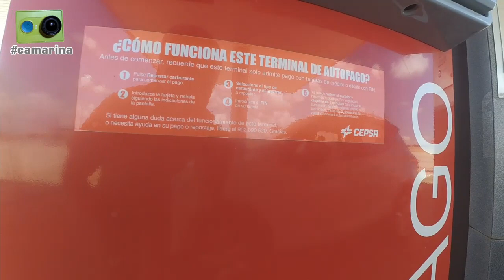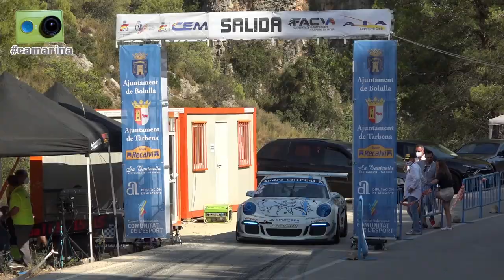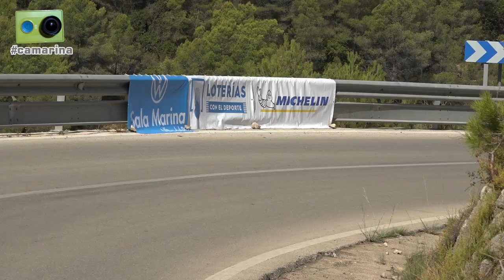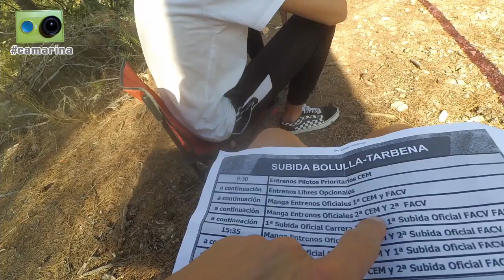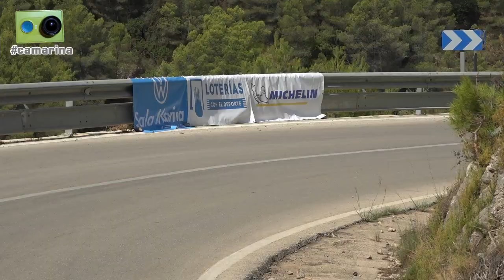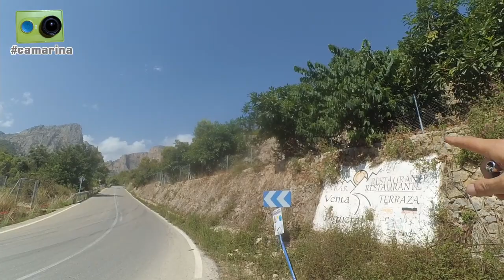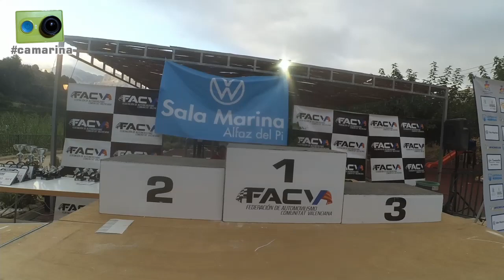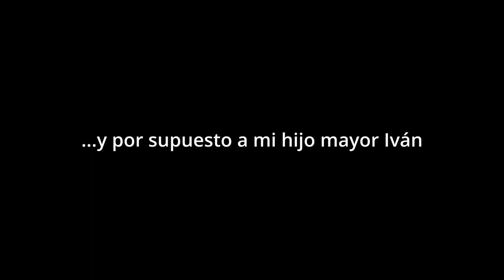La subida Bolulla-Tárbena 2021 vista de otra forma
La 2ª Subida Bolulla-Tárbena visto desde dentro por Miguel Collado con la camarina camarinaMiguel y la colaboración de su hijo Iván.

Cerca de dos horas y media de reportaje que incluye los siguientes contenidos:

Jornada del viernes:
-00'10": Viaje Oviedo-Bolulla
-05'15": Ambiente en las verificaciones en Tárbena, donde charlamos con...
-05'45": Dos seguidores locales de la camarina, Juan y Salva, piloto y copiloto de regularidad
-08'00": Fran Benítez, líder de la clase 5b con su Citroen Saxo
-10'00": Julio Castrejón, técnico de la RFEdA
-15'00": Juan Cánovas, jefe de seguridad
-18'00": Humberto Janssens, de vuelta con su Porsche tras la ausencia de Chantada
-24'30": Javier Márquez 'El Malagueño', piloto del FIAT Punto #23
-27'25": Antonio Noguera, en su retorno con el Porsche Carrera histórico que estrenó en el Fito
-30'30": Garikoitz Flores y Damián Verdera, pilotos de los Talex
-37'45": Tres miembros del equipo Silver Car, el constructor, Juan Carlos Silvestre, el piloto Raúl Ferré y el mecánico Jaime
-40'30": Francisco Jiménez, líder de la clase 4a con su Mitsubishi
Jornada del sábado:
-44'55": Antes del inicio de la prueba hablamos con miembros de la organización en la zona de salida y en el recorrido
-52'00": Imágenes de los pilotos prioritarios del CEM en la manga de entrenamientos libres
-56'15": Repaso de los tiempos registrados en los entrenamientos libres
-1h01'30": Imágenes de los pilotos prioritarios del CEM en la primera subida de entrenamientos
-1h03'15": Repaso de los tiempos de la primera subida de entrenamientos
-1h07'05": Imágenes del resto de participantes en la primera subida de entrenamientos
-1h09'10": Imágenes de los pilotos prioritarios del CEM en la segunda subida de entrenamientos
-1h10'32": Repaso de los tiempos de la segunda subida de entrenamientos
-1h13'30": Charlamos con David, radioenlace, y Alex, comisario, en una de las primeras curvas del recorrido
-1h17'17": Imágenes de los participantes del campeonato de la Comunidad Valenciana en la segunda subida de entrenamientos
-1h20'10": Nos encontramos con aficionados de Totana, Ibi y Cuenca
-1h27'10": Imágenes de la primera subida de carrera
-1h28'10": Repaso de los tiempos de la primera subida de carrera
-1h34'15": Imágenes de los pilotos prioritarios del CEM en la tercera subida de entrenamientos
-1h36'30": Repaso de los tiempos de la tercera subida de entrenamientos
-1h40'00": Conocemos a un grupo de aficionados de la zona
-1h41'45": Imágenes del resto de participantes en la tercera subida de entrenamientos
-1h44'00": Hablamos con componentes del dispositivo sanitario de la prueba
-1h47'40": Salida de los pilotos prioritarios del CEM en la segunda subida de carrera
-1h49'20": Repaso de los tiempos de la segunda subida de carrera
-1h52'00": Imágenes del resto de participantes en la segunda subida de carrera
-1h52'40": En presalida hablamos con...
-1h52'50": Gonzalo Cabanes y Berta Reig, encargados del coche 0
-1h54'30": Miembros del equipo de laonda.tv, que retransmitió la prueba por 'streaming'
-1h59'40": Salida de la última subida de carrera
-2h00'00": Repaso a los resultados en las tres categorías del CEM
-2h02'00": De vuelta a Bolulla, Juanjo Ros, que se encargó de hacernos las fotos en la subida... ¡nos trae agua!
-2h04'00": Antes de la entrega de premios hablamos con...
-2h04'05": Benito Pérez, ganador de la categoría 3
-2h05'10": Javi Villa, vencedor absoluto y de la categoría 2
-2h07'10": Edgar Montellà, tercero de la categoría 3
-2h08'00": Repaso a las clasificación de la categoría 3 del Campeonato de España teniendo en cuenta los posibles descartes de resultados
-2h11'40": Adrián Barbantán, piloto del Peugeot 306 #20
-2h13'20": Eugenia Llamusí, una mujer participante
-2h15'00": Tres miembros del equipo BRC, el constructor Jesús Bango y los mecánicos 'Cachito' y David
-2h18'45": Ramón Ramírez, técnico de la RFEdA
-2h19'10": El junior David Cánovas
-2h22'00": Tras finalizar la entrega de premios nos despedimos de Juanjo Ros agradeciéndole el trabajo realizado
-2h23'00": ¡Hora de cenar!
-2h24'00": Despedida y viaje de regreso a Asturias